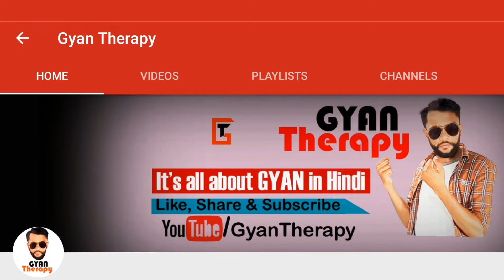Asus Zefone Max Pro M2 Specification | Zenfone Max pro M2 vs M1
My name is Er. Rakesh
Dosto is Video me maine Asus Zenfone max pro M2 ki specification detail diya hai and Asus zenfone max pro M1 se iska compare bhi kiya hai
I hope ye Video aapko Pasand Ayegi.
Thanku So Much and have a Good Day
Dosto is Channel par Weekly 5 Videos Upload hoti hai aur is Channel ka Motive Aapko sahi Jaankari dena hai.

About video
Asus Zenfone Max Pro M2
asus zenfone max pro m2 price
asus zenfone max pro m2 in hindi
5000 mah battery